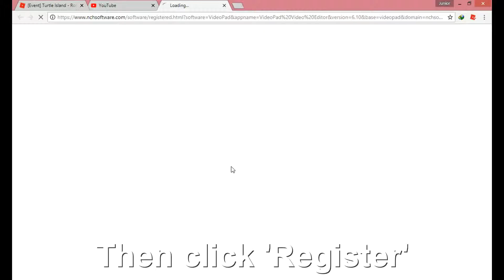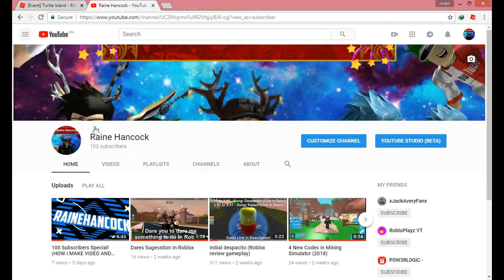VideoPad Registration Codes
Hello Guys! Today video I will show you the VideoPad codes!
Open SHOW MORE for the links!

VideoPad Codes
14668907-lkrkclhu

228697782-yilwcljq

11389569-igmnclvc
13634327-rjcmclan
11678787-ywpycllo
13428743-juylclxq

6786292-hihmuacl
14668907-lkrkclhu

11268491-KLBFCLIE
14107196-OZGUCLBH
15389483-USZYCLJU

1727443-otkvcl
1641152-fnpscl
1502523-ztmgcl